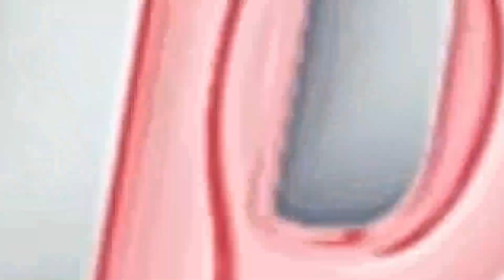Warga terdampak Rempang Eco City sudah tempati rumah baru